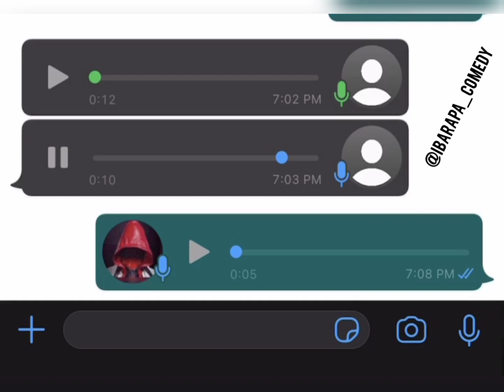lesson Yahoo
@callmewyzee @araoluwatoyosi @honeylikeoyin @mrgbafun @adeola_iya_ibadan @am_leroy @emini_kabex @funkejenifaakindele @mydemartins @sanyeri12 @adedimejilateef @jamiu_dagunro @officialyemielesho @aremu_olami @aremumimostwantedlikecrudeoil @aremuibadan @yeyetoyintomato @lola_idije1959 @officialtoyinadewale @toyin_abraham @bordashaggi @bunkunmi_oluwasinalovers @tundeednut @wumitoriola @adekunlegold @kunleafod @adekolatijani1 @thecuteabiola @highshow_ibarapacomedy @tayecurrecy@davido